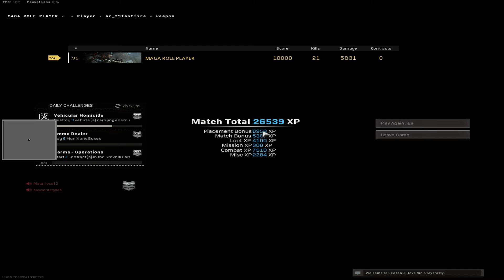Endgame voice chat is the greatest feature of all time